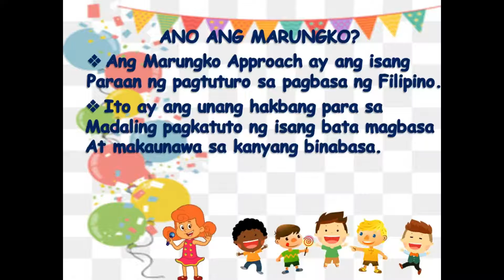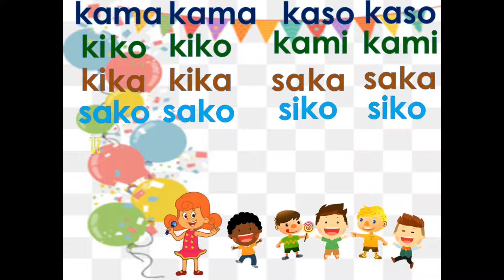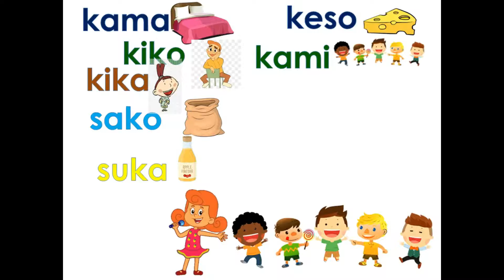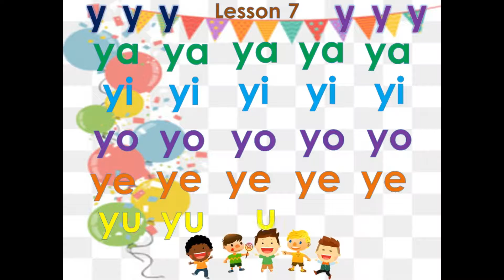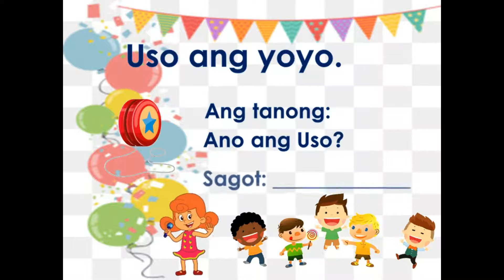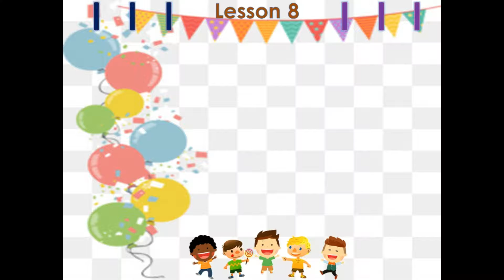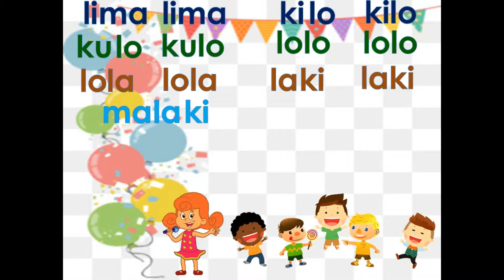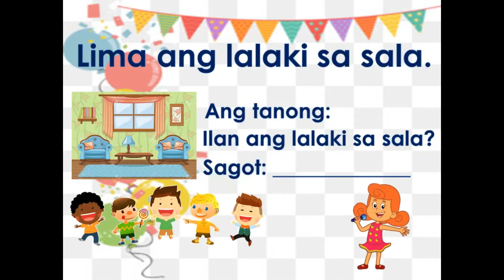Marungko Approach Part 2 | Teacher San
Ang Marungko Approach Part 2 ay para sa mga bata na wala pang alam sa pagbabasa, sa mga batang nahihirapan sa pagbasa at sa mga magulang na wala pang karanasan magturo sa pagbabasa. Malaking tulong ito sa panahon ngayon ng pandemiya. Ang Marungko Approach ay isang paraan ng pagtuturo sa pagbasa  ng Filipino. Ito ay ang unang hakbang para sa madaling pagkatuto ng isang bata magbasa at makaunawa sa kanyang binabasa. Ito ay gumagamit ng 28 titik ng makabagong alphabetong Filipino.